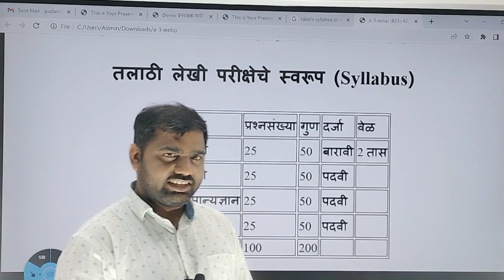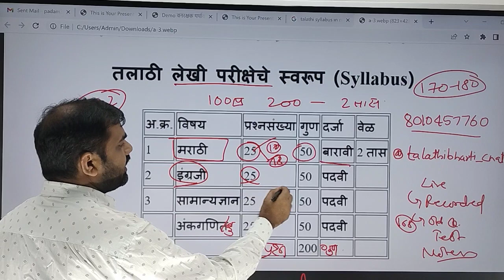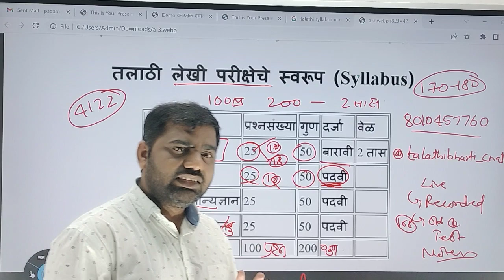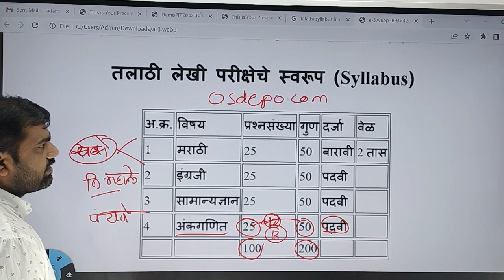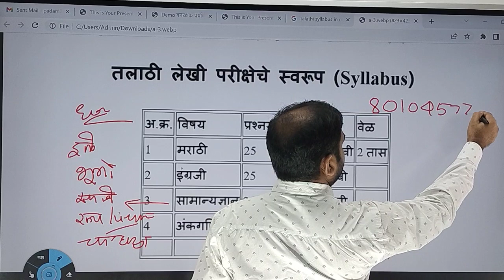तलाठी भरती 2023 परीक्षेचं स्वरूप पुस्तक यादी अभ्यासक्रम पेपर पॅटर्न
*तलाठी 100 दिवसात पोस्ट कशी काढावी संपूर्ण माहिती, अभ्यासक्रम,पुस्तक || Talathi Bharti Exam 2022*

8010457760 या नंबर ला Call करा
*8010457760 / 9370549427 या नंबर ला Call करा*

कोर्स माहिती साठी संपर्क - 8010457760 / 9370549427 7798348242
1. पोलीस भरती
2. तलाठी भरती
3.ग्रामसेवक भरती
4. वनरक्षक भरती
5.ZP आरोग्य भरती
6.आरोग्यसेवक
7.स्टाफ नर्स
9. पशुसंवर्धन भरती

⭕ ऑनलाईन कोर्सची वैशिष्ट्ये :
📋 दररोज Live क्लास
📋 मोफत ऑनलाइन टेस्ट
📋 मोफत ebook
📋 मोफत नोट्स

तलाठी भरती २०२२/अभ्यासक्रम/पात्रता /पुस्तक यादी /प्रश्न,प्रश्नपत्रिका/पेपर pattern /प्रमोशन /वय

भरती 2022 लेखी परीक्षा अभ्यासक्रम *Talathi Bharti Ahyaskram Syllabus IMP BookList पुस्तक यादी
तलाठी भरती वयोमर्यादा,
तलाठी भरती 2022,
तलाठी प्रश्नपत्रिका,
तलाठी परीक्षा अभ्यासक्रम ,
तलाठीसाठी शिक्षक पात्रता,
तलाठी होण्यासाठी काय करावे,
तलाठी भरती syllabus 2022,
तलाठी भरती प्रश्नपत्रिका 2019,
तलाठी भरती मागील प्रश्नपत्रिका ,
तलाठी भरती मागील प्रश्न सामान्य ज्ञान,
तलाठी पगार किती असतो ?,
तलाठी कसे बनायचे ,
तलाठी भरती 2022 updates,
तलाठी भरती 2022 जाहिरात,
तलाठी भरती 2021pdf download,
तलाठी भरती 2022 pdf download,
तलाठी भरती परीक्षा संपूर्ण मार्गदर्शक,
तलाठी भरती 2023 अभ्यासक्रम,